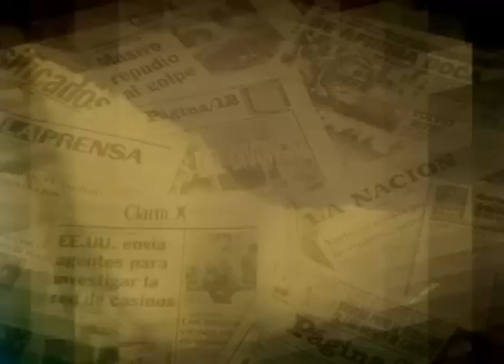Los mensajes de Federico Bal que desmienten la versión de Barbie Vélez